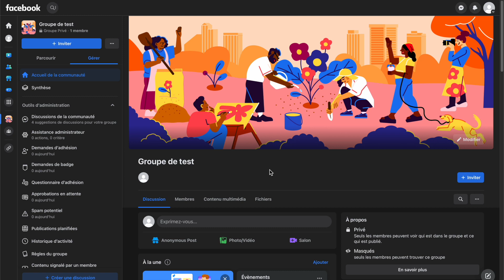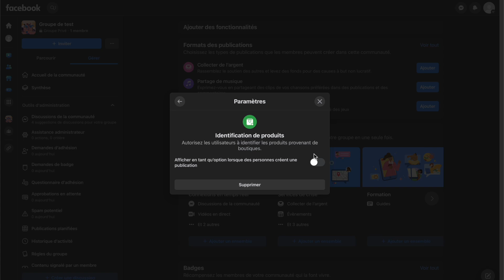Comment ajouter ou supprimer des fonctionnalités sur un groupe Facebook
Comment choisir des fonctionnalités sur un groupe Facebook ? Comment gérer les fonctionnalités d'un groupe Facebook ? Découvrez la façon d'ajouter ou supprimer des fonctionnalités sur un groupe Facebook.